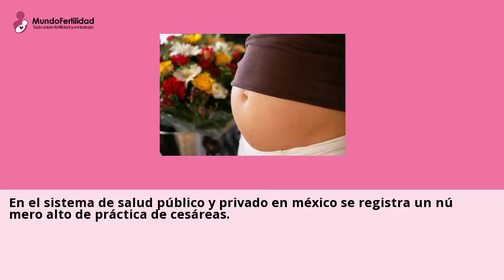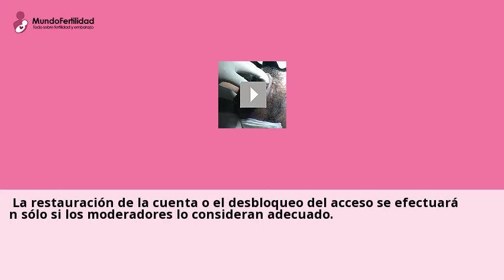Â¿La recuperacion de la practica del parto natural podria mejorar el servicio de salud en Mexico?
Un reporte de la Organizacion Mundial de la Salud del 2018 senala que en el
pais, el 45.5% de los partos son por cesarea; el triple del maximo recomendado